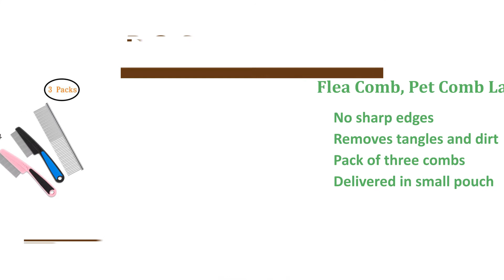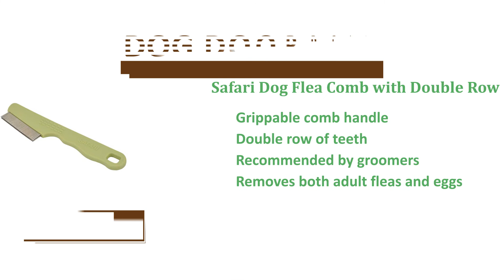The Best Flea Combs for Dogs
Safari Dog Flea Comb with Double Row

GNAWRISHING Flea Comb 4Pcs

Hartz Groomer’s Best Grooming Tools

Oster Tug-Free Tools Dog Comb Set

Bulbhead Electronic Flea Comb

Flea Comb, Pet Comb Laiannwell

Master Grooming Tools Contoured Grip

Each time a dog can get fleas, it's more and more easy to panic also to start losing it, but fleas are actually quite generally on pets of all, it doesn't matter how careful you are being. The most effective step to complete is always to remain calm also to learn to utilize a flea comb. An e-mail psychic studying with this stage, though, you need to attempted to obtain the correct product to help with your pup’s unwelcome passengers, because although many merchandise is similar - there is also a quantity of potential variations that could finish off affecting the finish consequence of the combing session.

The time period of your Dog’s Hair

sad dog

Flea combs look quite different once you start searching at different products, plus it matters which sort you obtain. A comb with longer pins is suitable for dogs with extended and/or thick hair, as it should be capable of achieve completely lower for the skin, plus a short-pinned comb might not be proficient at all inside your favorite fur friend. T

he same applies the opposite way round, and for dogs that have shorter hair from time to time (for instance hard or round the paws) and longer on other occasions, it might become necessary to buy a package with several combs rather of merely one. Typically, you are best getting a comb where the pins are very extended than where way too short, so consider you buy the car carefully to avoid hanging out on grooming getting a comb that won’t achieve completely lower.

Size your pet

To start with - combing will need time it doesn't matter how big or small your dog is, because it is essential to become very thorough. You can't do half your pet so the partner a few days later, because this is the required time for almost any remaining eggs to hatch or any remaining adult fleas to move to negligence the body you've already combed.

Outsmarting fleas is difficult but definately not impossible, and just how big the comb plays a crucial role. For individuals who've a very small pup - just a little comb is most likely the only real device that will achieve all areas, while a larger dog will benefit more in the bigger sized comb since it will potentially accelerate the process.

Severity and Flea Existence Stages

“How effective are flea combs” can be a question you might have requested yourself, nevertheless the question for you personally is if you are while using the correct dental appliance what else you've transported to combat the invasion. Be sure that you feel the merchandise description to make sure you are really buying a flea comb, since there are similar grooming tools but where the pins aren’t close enough together to handle a bigger invasion with eggs, larvae and adult fleas. An ordinary fine comb isn't likely to function on any type of fleas, since they're tiny, but less inclined to carry out a satisfying job when additionally, there are flea eggs involved.

Additional Action to get Taken

If possibly it absolutely was as easy as combing making use of your dog once when attemping to get rid of fleas! Start with giving your dog a baby shower getting an excellent shampoo for ticks and films, and concurrently remove any toys, blankets, canine beds as well as other items that the pooch has existed reference to. This can be very important as there's little effort unless of course obviously you sanitize your home by washing these items or tossing them.

Once your property is sanitized along with your dog remains bathed, you're ready to remove the heavy artillery and start combing using the coat. You can look at to utilize only one of these brilliant methods, but anybody which has had to handle flea and tick infestations will most likely inform you it won't cash effect unless of course obviously you are doing this all. Because the best flea comb are capable of doing a great deal for just about any dog with fleas, it can’t complete the job alone.